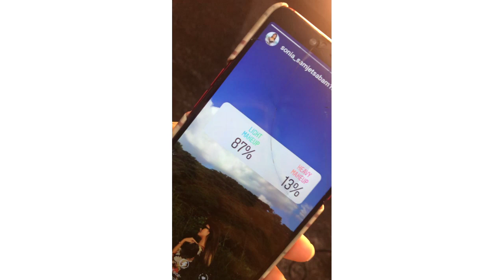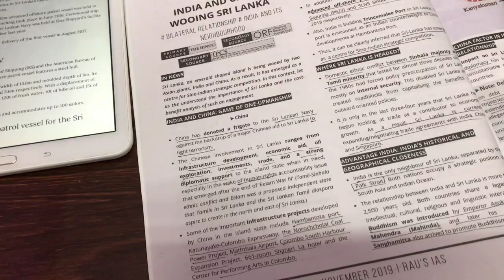INSTAGRAM CONTROLS MY LIFE FOR A DAY!!(Sonia Samjetsabam)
Before Sunset by Soyb Creative Commons — Attribution 3.0 Unported — CC BY 3.0 Free Download / Stream Music promoted by Audio Library 🎵 Track Info: Title: Before Sunset by Soyb Genre and Mood: Hip Hop & Rap + Calm